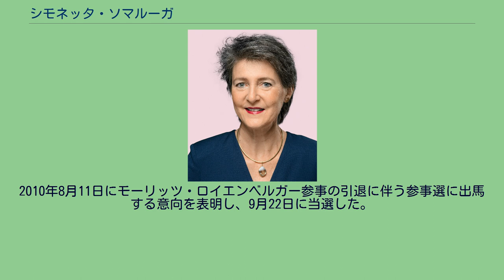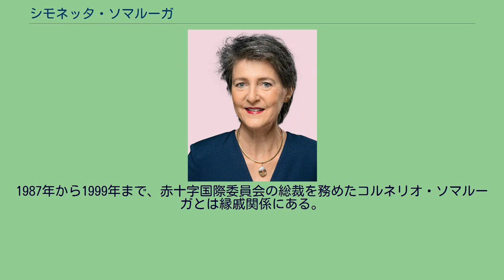シモネッタ・ソマルーガ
シモネッタ・ソマルーガ（イタリア語: Simonetta Sommaruga、1960年5月14日 - ）は、スイスの政治家。
2014年度の連邦副大統領、2015年度の連邦大統領、2019年度の連邦副大統領、2020年度の連邦大統領。
社会民主党所属。
2010年から2018年まで司法・警察担当の連邦参事会員を務めた。
2019年からは、環境・運輸・通信・エネルギー担当の参事を務める。
ツークに生まれ、三人の兄弟とともにアールガウ州シンスで育った。
シュヴィーツのギムナジウムを卒業後、ルツェルン、カリフォルニア州、ローマでピアニストとして修業し、1988年から1991年までフリブール大学で英語とロマンス諸語を学んだ。
それと平行して、1981年から1990年まで社会民主党所属のベルン大議会議員として活動。
1993年にスイス消費者保護協会の理事に就任し、1999年には会頭に昇格した。
1998年から2005年までケーニッツの役所に勤務し、1999年にベルン州から全州議会（上院）議員に選出された。
2010年8月11日にモーリッツ・ロイエンベルガー参事の引退に伴う参事選に出馬する意向を表明し、9月22日に当選した。
ディディエ・ビュルカルテ大統領とともに、2014年の連邦副大統領に選出された。
夫は作家のルーカス・ハルトマンで、ベルン郊外のシュピーゲルに住んでいる。
1987年から1999年まで、赤十字国際委員会の総裁を務めたコルネリオ・ソマルーガとは縁戚関係にある。